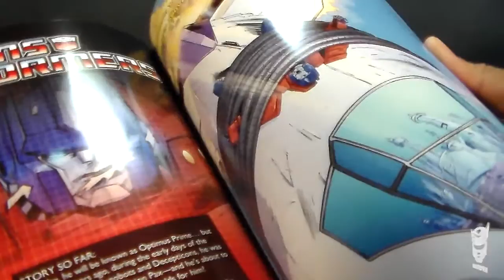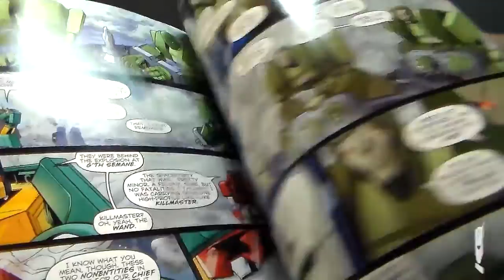Orion Pax Transformers Generations 30th anniversary deluxe class revisión / review en español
Revisión / video review en español de Orion Pax Transformers Generations 30th anniversary deluxe class de Hasbro.

En BigBadToyStore y encontrarás las figuras de colección que estás buscando. Star Wars, Marvel, Bandai, Saint Seya y más.  Click en en link de abajo.

Intro
Title: One Sweet Dream
Artist: Scott McLean
Album: ROCK AND ROLL KARMA
c Creative Commons 3.0

Review
Title: Willian Diesel - Shake it Babe
Artista: # Psytrance Brazil #
Álbum: Psytranceproducts Vol.02
Creative Commons 3.0